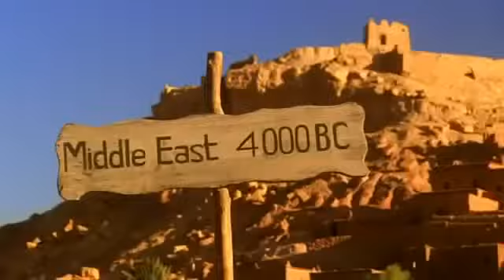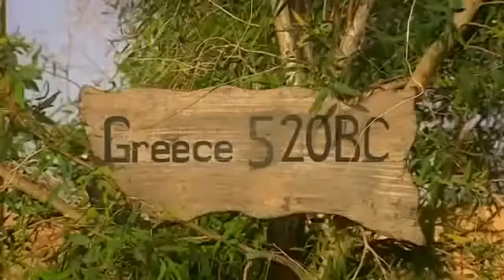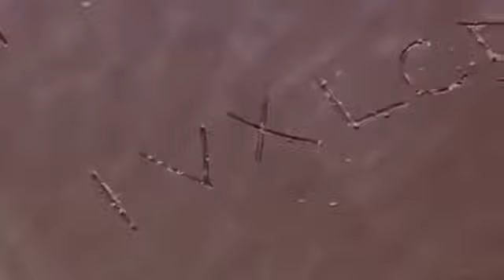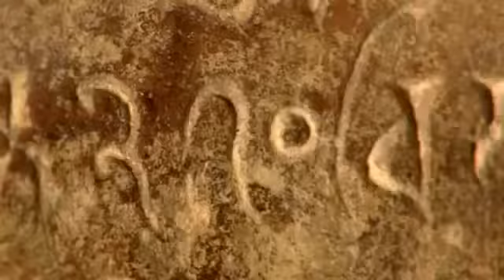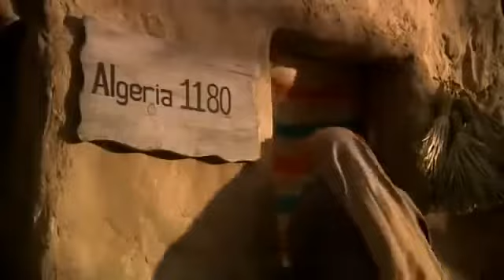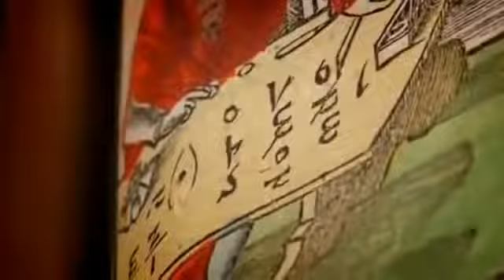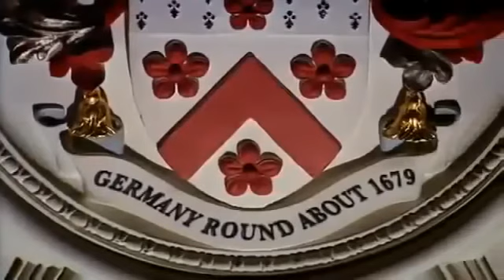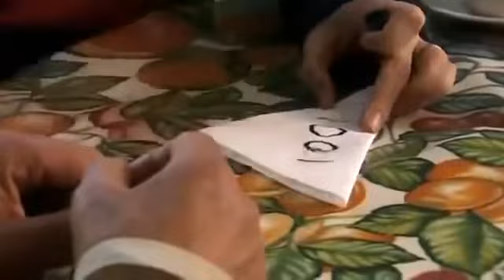History of Binary Numbers - Documentary